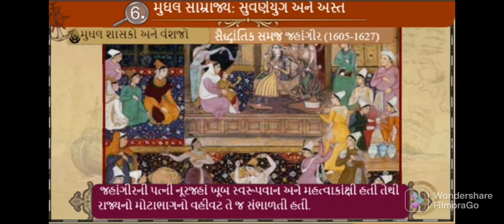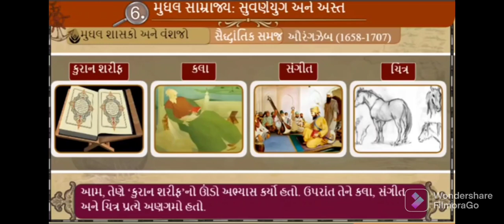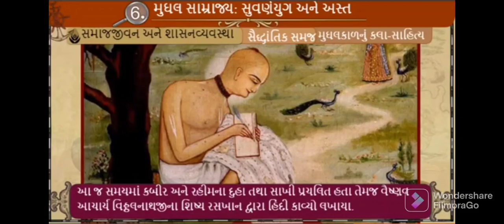મુઘલ સામ્રાજ્ય : સુવર્ણયુગ અને ભારત, sem -2, ધોરણ -7